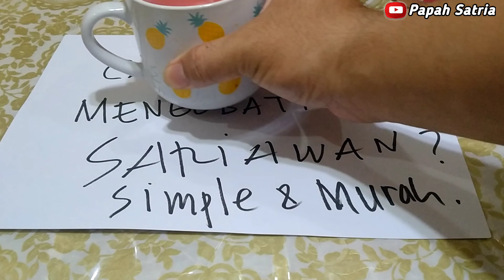CARA AMPUH MENGOBATI SARIAWAN